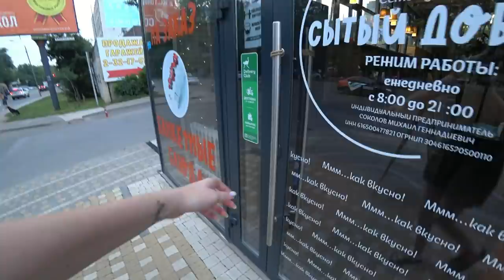ЗАГС/ СБОРЫ/ ЗУБНОЙ/ ВЛОГ#SilenaSway_Силена Вселенная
Готовимся к отъезду, собираем документы, иду к новому зубному, еду в загс, влог